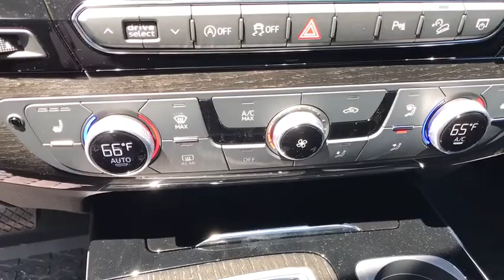2019 Audi Q7 Summit, Short Hills, Livingston, Westfield, Maplewood, NJ MD9S088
Florett Silver Metallic New 2019 Audi Q7 available in Summit, New Jersey at DCH Millburn Audi. Servicing the Short Hills, Livingston, Westfield, Maplewood, NJ area.
2019 Audi Q7 Premium Plus - Stock#: MD9S088 - VIN#: WA1LAAF73KD003677

The 2019 Audi Q7 is wide-ranging beauty. Progressive design and timeless beauty are the hallmarks of the Q7, creating a striking presence on both city streets and dusty back roads. Details such as the powerful wheel arches emphasize the vehicles standard quattro all-wheel drive system, creating a look and feel that can take you to places far and wide. The standard power tailgate with programmable opening-height adjustment can feature an available hands-free opening function. Versatile cargo space with a generous 71.6 cu. ft. capacity with the 35/30/35 and 50/50 rear seatbacks folded down  or space for up to seven passengers when seatbacks are upright. The Q7 is driven by your choice of a 2.0-liter turbocharged or 3.0-liter supercharged TFSI engine offering 252hp and 333hp respectively  linked to an eight-speed Tiptronic transmission. Legendary quattro all-wheel drive enables high- precision, dynamic handling through active torque distribution to the rear axle while providing enhanced directional stability when cornering, while Audi drive select makes it possible to pre-select up to seven driver selectable modes  Comfort, Auto, Dynamic, Individual, Offroad/Lift and Allroad. This SUV can really haul with an incredible 7,700 lb max tow rating. The Q7 offers a range of convenient features, including a fully digital 12.3in instrument display, MMI all-in-touch with handwriting-recognition technology, smartphone interface, Audi connect, built-in Wi-Fi, head-up display and premium audio system. Youll also find a comprehensive suite of safety features such as pre-sense technology, active lane assist, collision avoidance assist, rear cross traffic assist, turn assist, adaptive cruise control with stop and go and traffic jam assist and night vision assistance.
VEHICLE JACK,FRONT & REAR DOORS AUDI BEAM-RINGS  -inc: lower door trim LED light displaying Audi logo (4 rings),COLD WEATHER PACKAGE  -inc: Black Rubber All-Weather Floor Mats (Set of 4)  Q7 logo  Heated Rear Seats  3-Spoke Multifunction Steering Wheel w/Paddles Heated Q-Design,PREMIUM PLUS PACKAGE  -inc: 3D Bose Surround Sound System  LED Interior Lighting Package  Audi Side Assist w/Pre Sense Rear  rear cross traffic and exit assist  Audi Phone Box w/Wireless Charging  antenna booster  Heated Auto-Dimming Power Folding Exterior Mirrors  memory  LED Headlights w/Dynamic Indicators  LED DRLs and LED taillights  Audi Virtual Cockpit  Topview Camera System  front  rear and side views